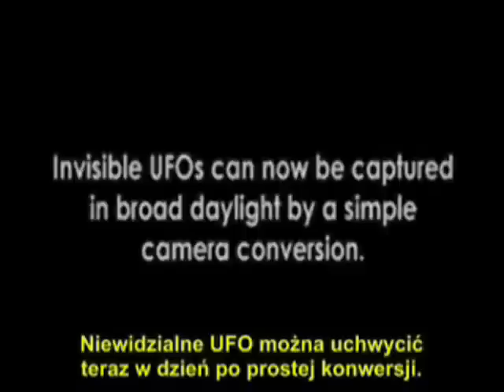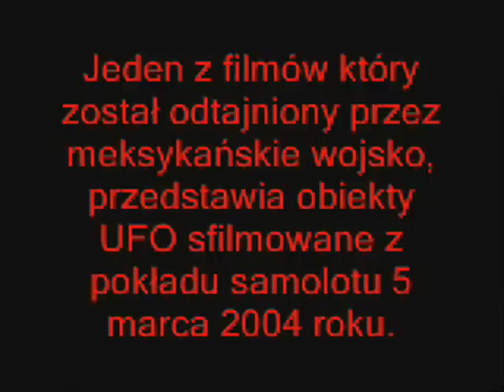UFO w podczerwieni - czyli jak sfilmować UFO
Obiekty UFO czasami można zauważyć poprzez noktowizyjne kamery, gdy jednocześnie są niedostrzegalne przez ludzkie oko.